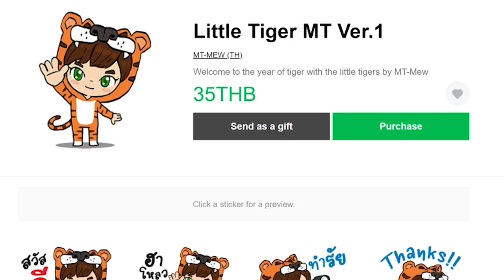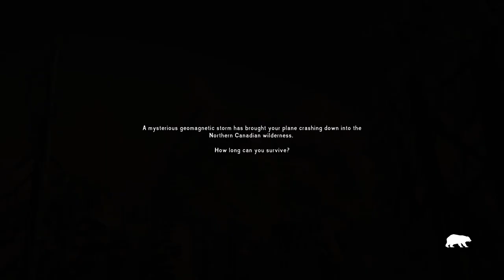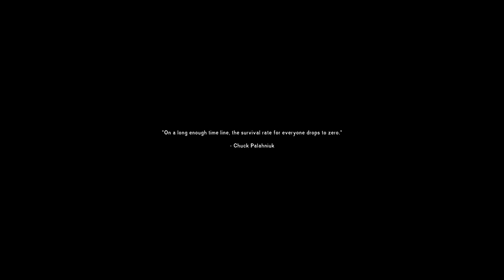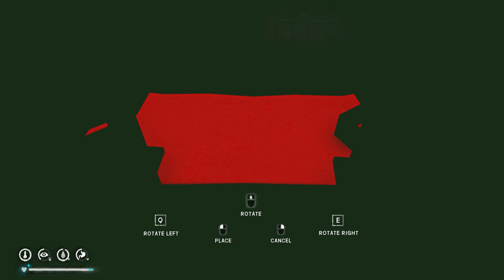The Long Dark (2023) - มาเล่นอีกครั้งในปี 2566